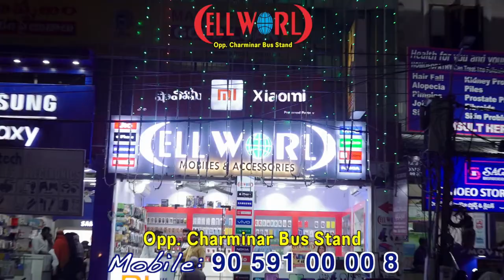LADY_CALL_RECORDINGOldCity Guy Vs L.I.C agent | Viral Call Recording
OldCity Guy Vs L.I.C agent | Viral Call Recording